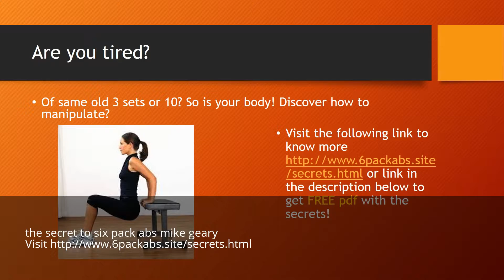the secret to six pack abs mike geary